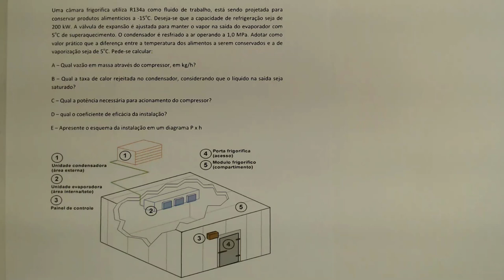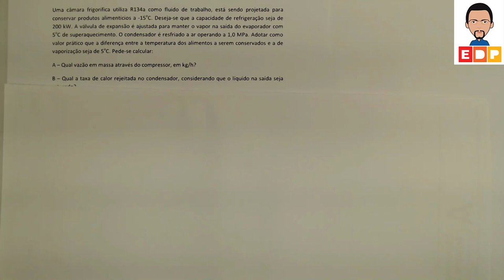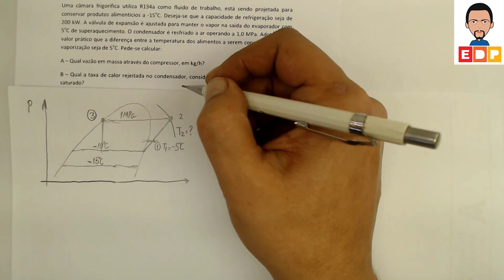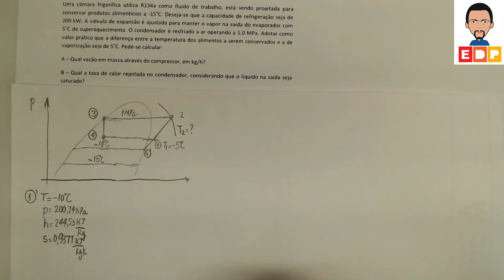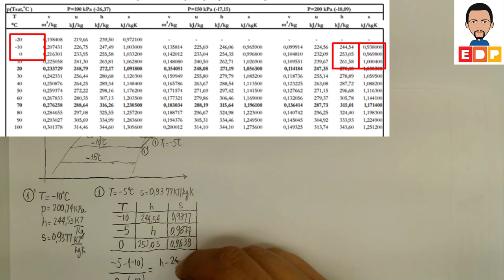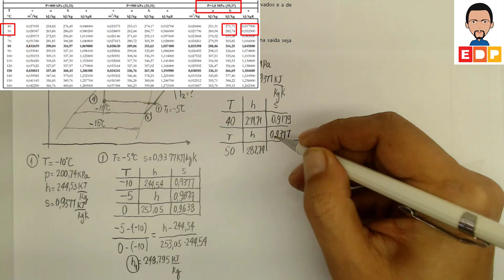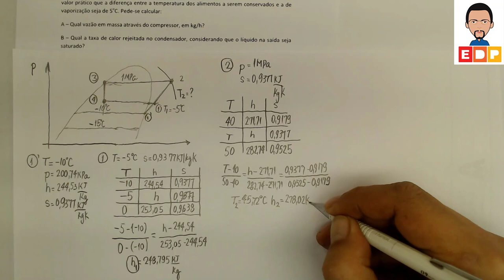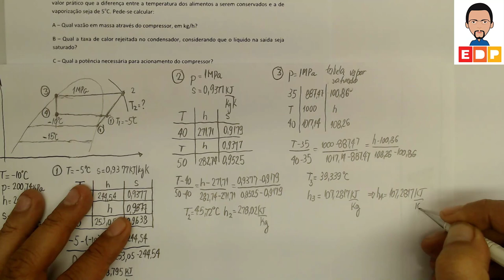ENTENDENDO A CÂMARA FRIGORÍFICA COM UM EXERCÍCIO RESOLVIDO DE REFRIGERAÇÃO E AR CONDICIONADO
entendendo a câmara frigorífica com um exercício resolvido de refrigeração e ar condicionado. Neste vídeo mostro um exercício resolvido de refrigeração e ar condicionado sobre uma câmara frigorífica.

ENUNCIADO DO EXERCÍCIO
 Uma câmara frigorífica utiliza R134a como fluido de trabalho, está sendo projetada para conservar produtos alimentícios a -15oC. Deseja-se que a capacidade de refrigeração seja de 200 kW. A válvula de expansão é ajustada para manter o vapor na saída do evaporador com 5oC de superaquecimento. O condensador é resfriado a ar operando a 1,0 MPa. Adotar como valor prático que a diferença entre a temperatura dos alimentos a serem conservados e a de vaporização seja de 5oC. Pede-se calcular:
A – Qual vazão em massa através do compressor, em kg/h?
B – Qual a taxa de calor rejeitada no condensador, considerando que o líquido na saída seja saturado?
C – Qual a potência necessária para acionamento do compressor?
D – qual o coeficiente de eficácia da instalação?
E – Apresente o esquema da instalação em um diagrama P x h